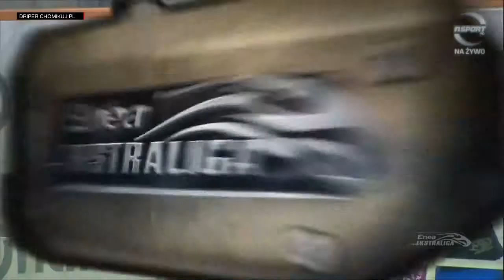29.6 2014 - Włókniarz Częstochowa - Unia Tarnów - bieg 10